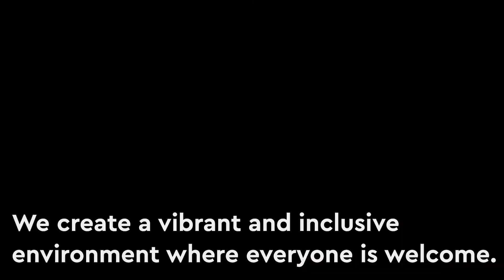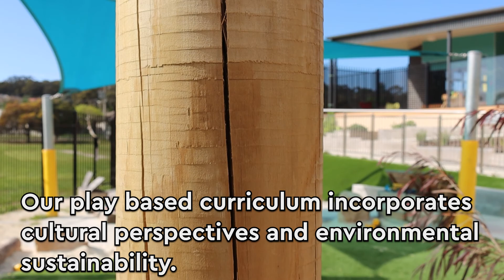Welcome to Seymour Family & Children's Centre